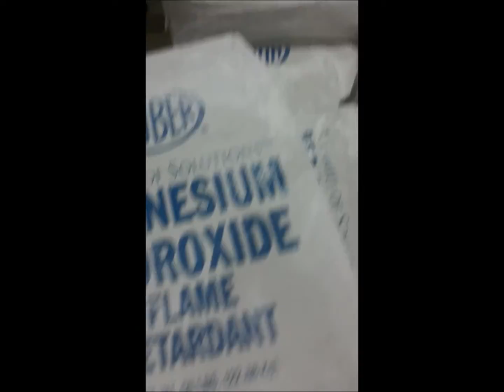My Edited Video